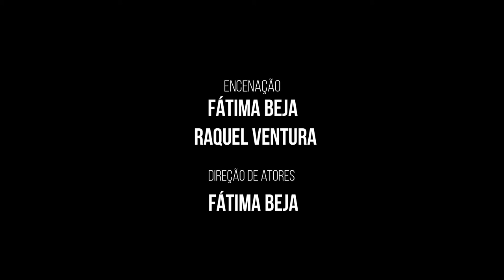viajar perder países FERNANDO PESSOA